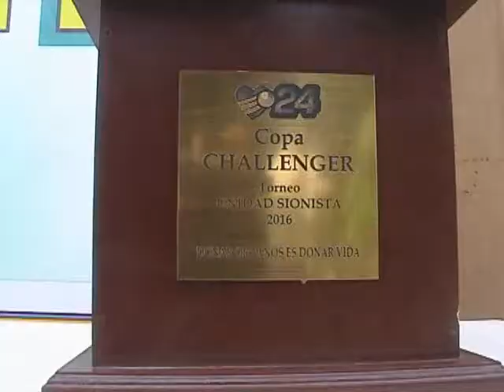TORNEO DE UNIDAD SIONISTA - Final Copa de Bronce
GENTILEZA DEPORTIVO CCC